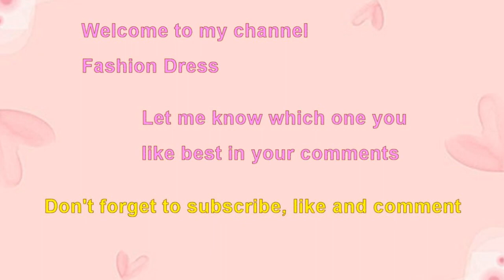Choose your birthday month to see your new year fireworks show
New year fireworks show.
Choose your birthday month new year fireworks display show.
Birthday month new year Canada new year fireworks festive celebration.
Colorful new year Hong Kong countdown fireworks show.
Glamorous new year Paris fireworks display show.
Happy new year Dubai fireworks display show celebration.
Ringing in new year Malaysia fireworks show.
Amazing new year Macau fireworks display celebration.
Colorful new year Germany fireworks display show.
Happy new year Brazil fireworks party celebration.
Magical new year Disney magic kingdom fireworks show.
Beautiful harbor front new year fireworks display show.
Happy new year Japan fireworks show.
Gorgeous London new year fireworks show.